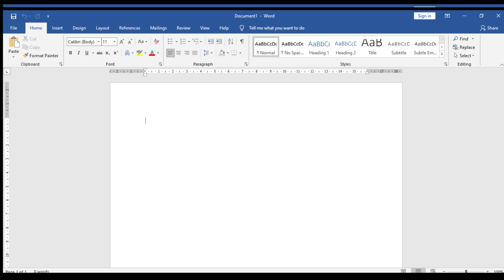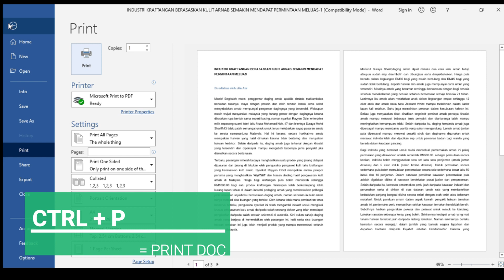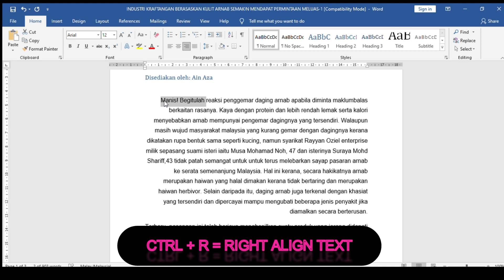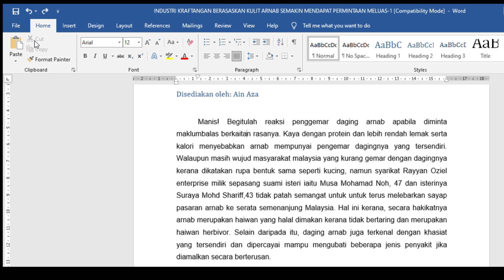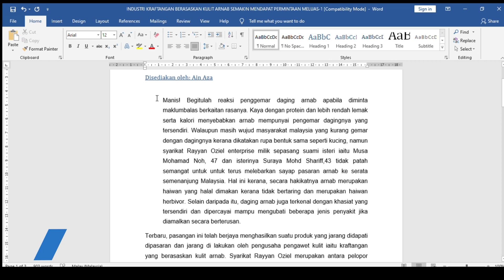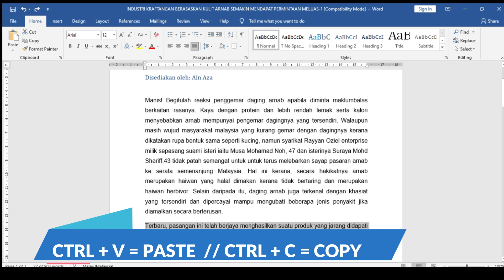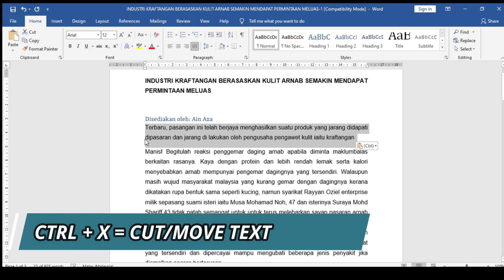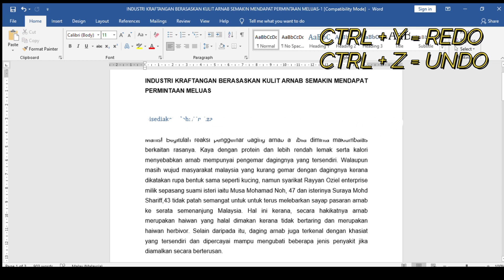SHORTCUT KEYBOARD PART 3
Hi dan Assalamualikum,
hari ini kita akan membuat sedikit ulangkaji shortcut keyboard
[ (CTRL) + ( N TO Z) ]. Moga bermanfaat untuk kalian.